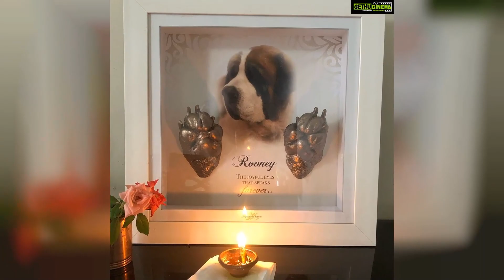Sumona Chakravarti Top 50 Instagram Posts and Photos! 😍💞😊